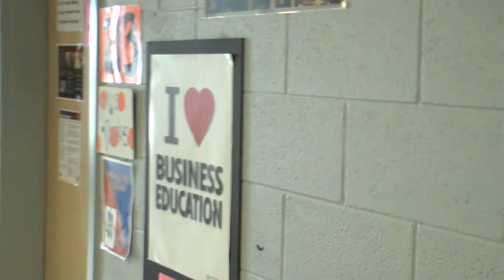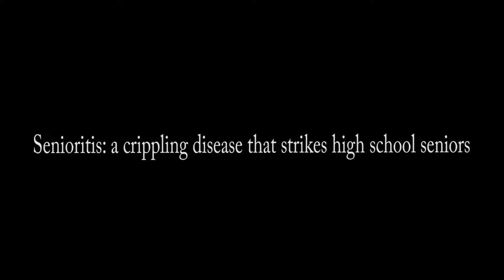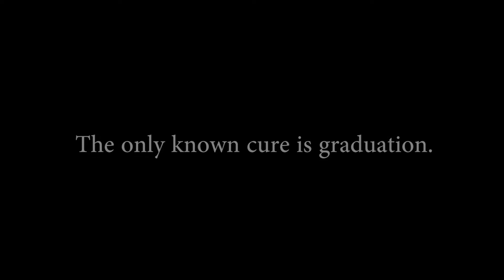April 7, 2014